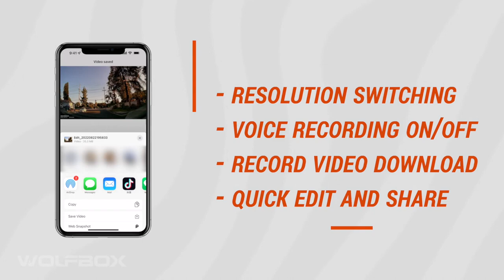WOLFBOX i03 Mini Car Recorder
See the rest of the Wolfbox range we can bring in for you